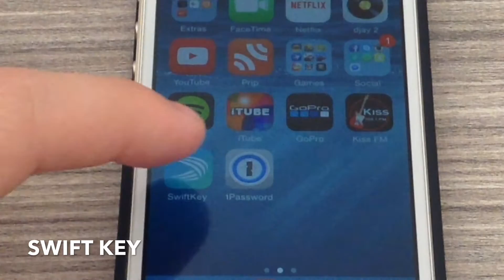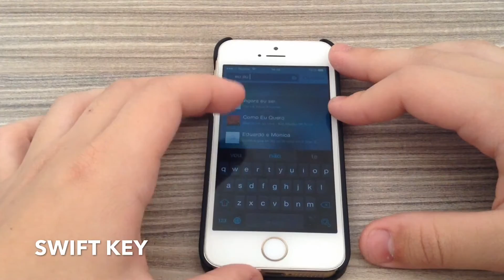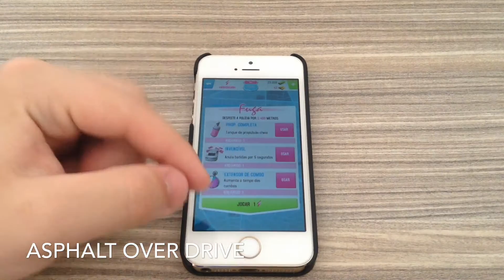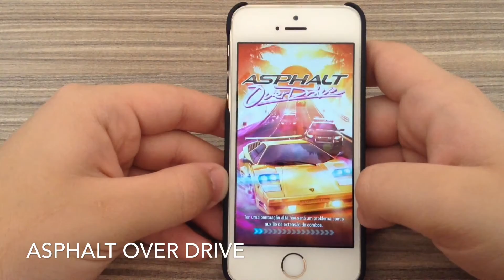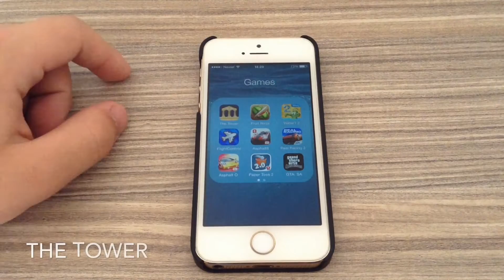Apps da Semana #3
Apps da semana.